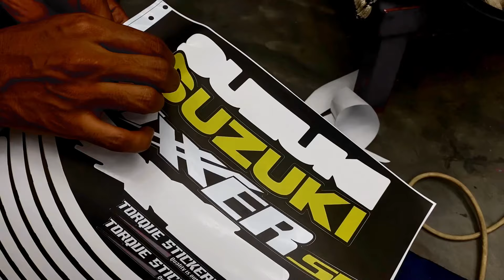Top Suzuki Gixxer SF Sticker Modification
★TORQUE STICKERS ★
★Address : House#17,  Road: Avenue 9, Sector 15, Uttara,  Dhaka, Bangladesh

suzuki gixxer sf modification
gixxer sf
gixxer 250
suzuki gixxer 250 price
suzuki gixxer sf 250 price
gixxer sf 2022
new gixxer
gixxer sf price
gixxer sf modification
suzuki gixxer modification
TorqueStickers,decals for bd
bd decals,bd sticker
bd bike customization
bd biker community
biker world
best bike customization center,bd biker group,best bike customization shop